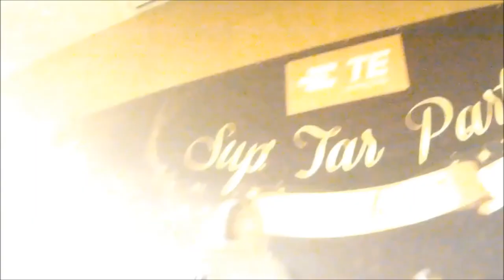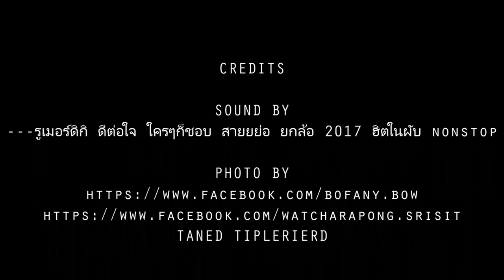TE Team Building 2017 full version by NaJung Photo